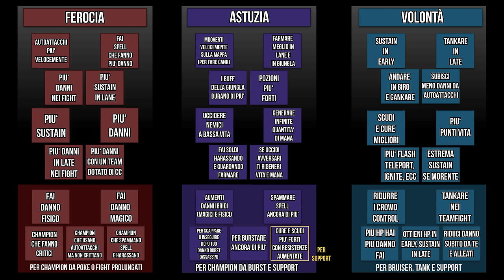MAESTRIE E ESSERE UMANI INDIPENDENTI.